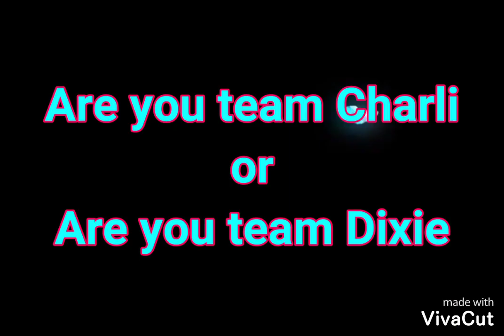Charli or Dixie 💖💖#2 Yummy food and candy world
If you don't know Charli and Dixie then you are completely from another world.

Yummy choices of food and candy 🍭🍫🍬
If you love these choices then comment and tell if you want more choices.

I hope you guys will definitely enjoy pinking teams whether are you in Charli's team or Dixie's team. You guys will also like choosing from the best shoes, sandals, heels, dresses , wedding dresses , lifestyle ,cars, tiktoks, foods, accessories, houses, high top shoes, phones, phone cases,toys and many more

Please like if you liked choices .
Comment if you want more pretty and cool choices of Charli and Dixie.